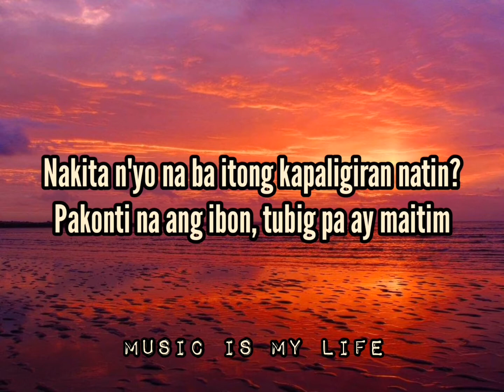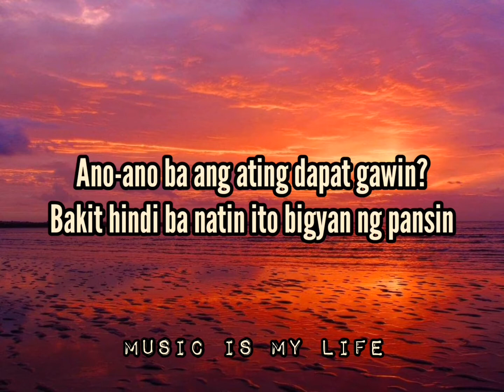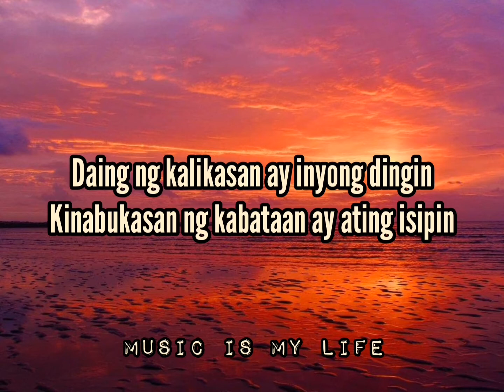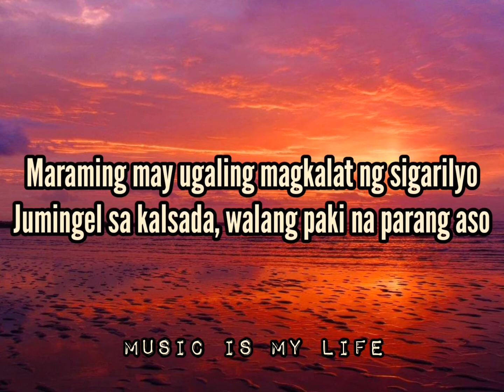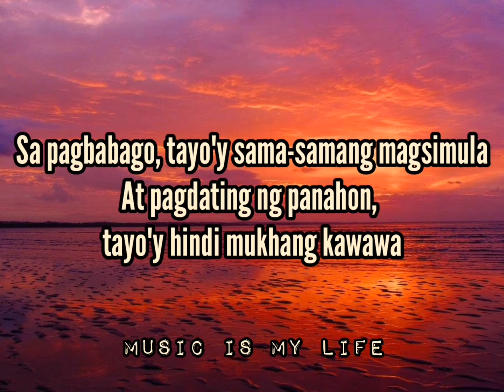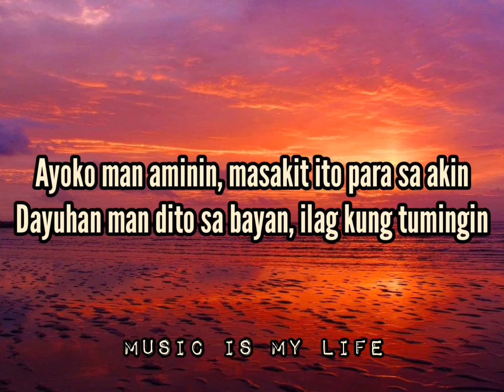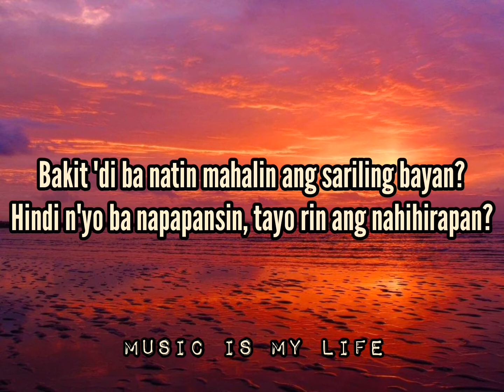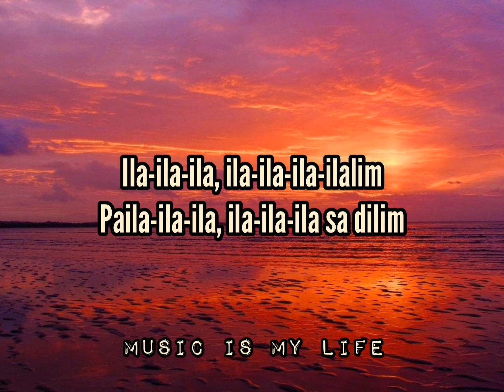Ilalim - Chocolate Factory song lyrics